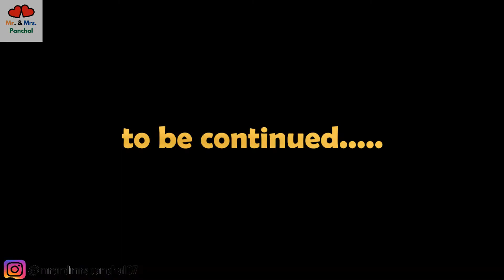Mahabaleshwar Trip - Ep 5 | Beautiful evening @ Evershine Resort | Best Food | Luxury stay at 3°C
In this episode, we are showing you our beautiful evening spent at top rated 5 star luxury resort of Mahabaleshwar whose name is Evershine Prima Keys Resort. We had an awesome tasty food in their restaurant 'Mad House' and one last thing, there hospitality is damn good. So watch this video till the end.

​ @Mr. & Mrs. Panchal  brings you a new travel series i.e. 'Mahabaleshwar Trip' . In this travel series, we will take you to most famous and beautiful hill station of Maharashtra which is at a height of 1500m above sea level and is one of the top visited hill station from tourists all over India especially Mumbai, Pune, Nashik etc.
Mahabaleshwar and Panchgani both are 18kms apart and are must visit place for people who want serenity, mesmerizing mountain views from resort and want to enjoy best weather in Maharashtra.

Mahabaleshwar is famous for its strawberry, its lakes such as Venna Lake, scenic view points on top of mountains such as Kate Point, Sunset point, Hudson point, Lodwick point, Arthur seat point, Elephant neck point, Echo point, Wilson Point etc. and its beautiful Mapro Garden and natural greenery and mountains. Mahabaleshwar has average temperature below all the places of Maharashtra and hence people comer here in summers to enjoy breezy and normal days and in winters, people comer here to enjoy chilled out cold weather such as of north Himalayan region.

Hence, we request you to please watch this whole trip with us and watch other videos of our channel.